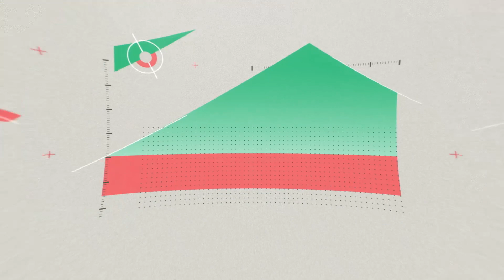100 вопросов о Москве: Где в Москве находится самый первый бульвар?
Первый бульвар в столице появился больше двухсот лет назад! А где именно – рассказываем в нашем ролике.